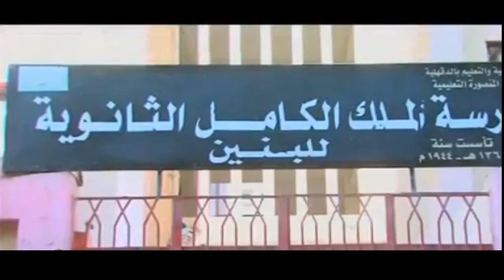(💪♥️ تدريبات الاحتفال بنصر حرب اكتوبر مستمرة بمدرسة الأبطال الملك الكامل الثانوية العسكرية💪🎀( Egypt)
by Mohamed El Sallab (🎀🌼❤ )😍❤️( Egypt)( ذكرى حرب اكتوبر🎀🌼احتفالات انتصارات اكتوبر 🎀🌼
حرب أكتوبر أو ملحمة العاشر من رمضان كما تعرف في مصر أو حرب تشرين التحريرية كما تعرف في سوريا أو حرب يوم الغفران (بالعبرية: מלחמת יום כיפור، ميلخمت يوم كيبور) كما تعرف في إسرائيل، هي ملحمة شنتها كل من مصر وسوريا في وقتٍ واحدٍ على إسرائيل عام 1973 وهي خامس الحروب العربية الإسرائيلية بعد حرب 1948 (حرب فلسطين) وحرب 1956 (حرب السويس) وحرب 1967 (حرب الستة أيام) وحرب الاستنزاف (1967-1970)، وكانت إسرائيل في الحرب الثالثة قد احتلت شبه جزيرة سيناء من مصر وهضبة الجولان من سوريا، بالإضافة إلى الضفة الغربية التي كانت تحت الحكم الأردني وقطاع غزة الخاضع آنذاك لحكم عسكري مصري. بدأت الملحمة يوم السبت 6 أكتوبر/ تشرين الأول 1973 م الموافق 10 رمضان 1393 هـ بتنسيق هجومين مفاجئين ومتزامنين على القوات الإسرائيلية؛ أحدهما للجيش المصري على جبهة سيناء المحتلة وآخر للجيش السوري على جبهة هضبة الجولان المحتلة. وقد ساهمت في الحرب بعض الدول العربية سواء بالدعم العسكري أو الاقتصادي.
بسم الله الله اكبر غناء المجموعة اغانى نصر اكتوبر💪
التدريب على احتفالات اكتوبر 🇪🇬🇪🇬
ابطال مدرسة الملك الكامل والثانويه العسكريه 💪
حرب اكتور المجيدة
نصر اكتوبر
بروفات تحضير للعرض العسكرى
الأغنية
Besm Ellah
الفنّان
Radio Group
الألبوم
Watany
ومازلنا نحتفل بنصر أكتوبر المجيد ،  💪🏻♥️🇪🇬
ومازال الاحتفال بنصر اكتوبر 🇪🇬 مستمر في مدرسة الملك الكامل الثانوية العسكرية ❤
Editing with Adobe Premiere
مونتاج
ادوب بريميير
   From Egypt to the whole world:
🎆❤💕♫ 🎆🎆  Mohamed Elsallab 🎆❤💕♫ 🎆🎆
صفحتنا على الفيس بوك